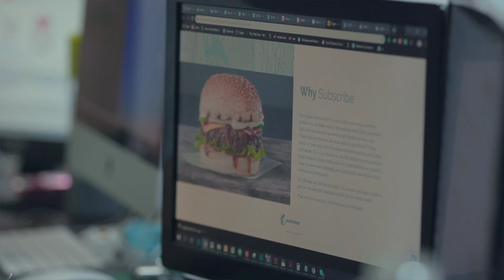The Next Generation of Fry's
"We only make food that we would feed our own children" - Tammy Fry, second-generation of the Fry fam. Even though we outgrew the kitchen from which we started, we're still guided by own family's needs, and trust that people around the world enjoy what we create too!